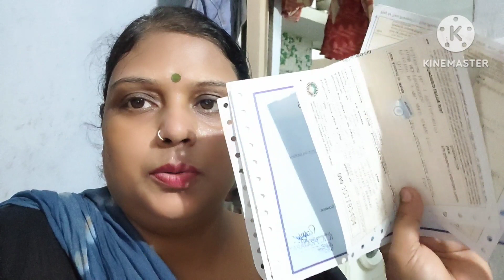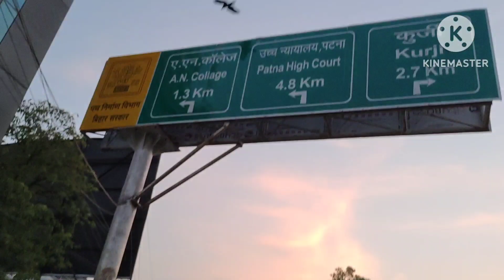22,तारीख को आदरा चढ़ रहा उसकी तैयारी चल रहीfoodblogger dailyblog radhakitchen vlog 🙏